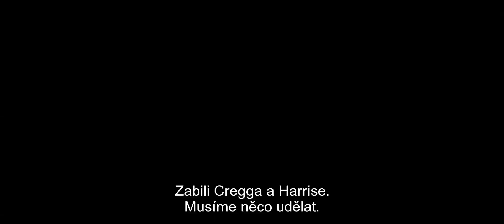Elitní zabijáci (The Killer Elite) - český trailer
V kinech od 6. října 2011!